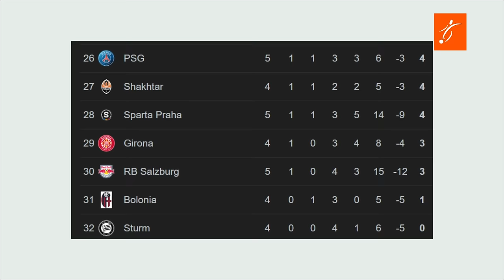La INSOLITA REACCIÓN de GUARDIOLA tras EMPATAR, aparece con RASGUÑOS | LEWY 100 GOLES UCL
La jornada de la UEFA Champions League nos dejó MOMENTOS IMPACTANTES. 🔥⚽

🔹 **Manchester City en crisis:** Guardiola no puede creer lo que está pasando con su equipo. Tras ir ganando 3-0 ante el Feyenoord, los errores defensivos le costaron un empate que deja al City en una preocupante racha de *5 derrotas y 1 empate en sus últimos 6 partidos*. ¡Y eso no fue todo! Guardiola sorprendió al aparecer con **rasguños en su rostro**, ¿qué le pasó? 😱

🔹 **PSG y Luis Enrique sufren:** El Bayern Múnich derrota al equipo parisino, que además pierde a Ousmane Dembélé por expulsión. 😵 El PSG se encuentra fuera de zona de clasificación y cada vez más lejos de sus objetivos en esta temporada de Champions.

🔹 **La cara feliz de la jornada:** ¡El FC Barcelona brilla! Goleada al Stade Brestois y Robert Lewandowski logra un hito histórico: **100 goles en la Champions League**. 🏆💪 El polaco se une a Messi y Cristiano Ronaldo en este exclusivo club.

🔔 No te pierdas este resumen con todos los detalles, polémicas y récords. 🔔